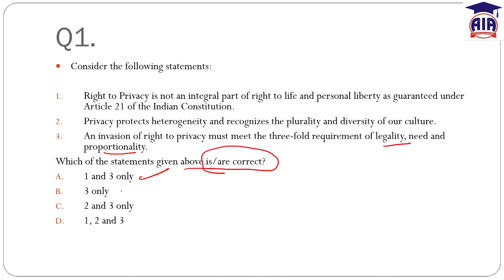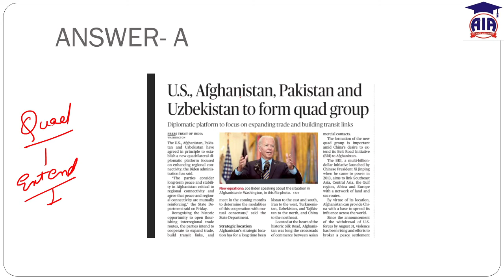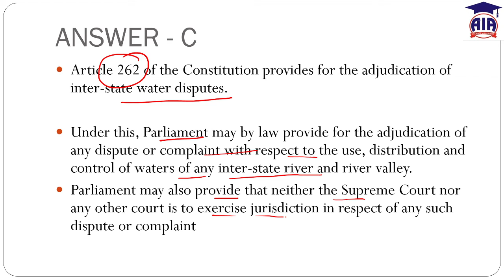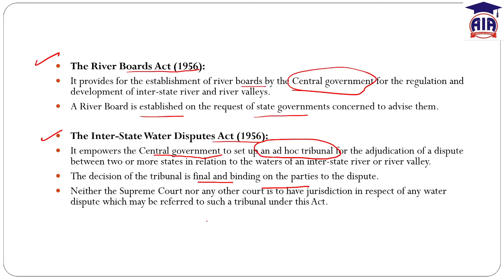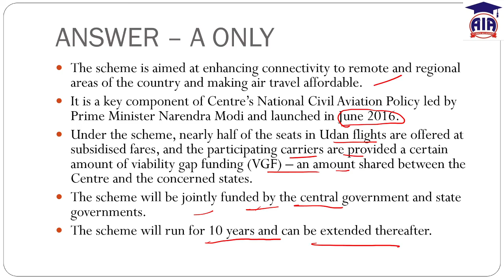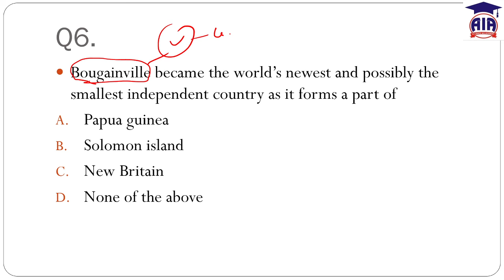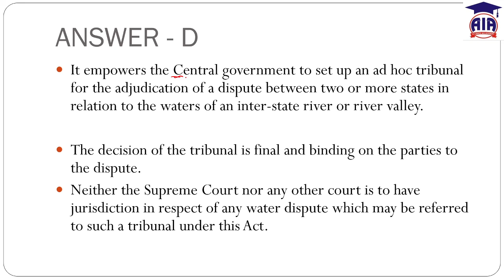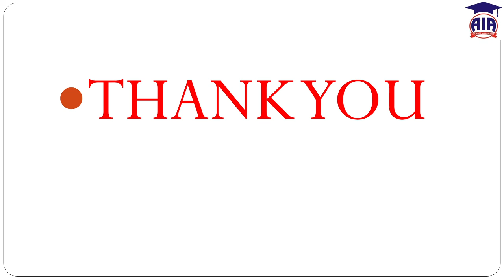DAILY CURRENT AFFAIRS-2021-QUIZ -DAY 75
CSE # PRELIMS2021

Duration varies
& many more.
Personality and Character development
Duration varies